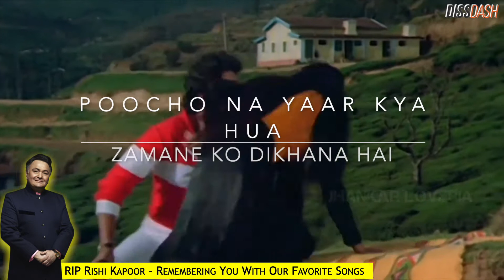Remembering Rishi Kapoor With Our Favorite Songs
The nostalgia weighs heavy, yet a smile touches our lips every time we think of the legendary RishiKapoor. Here is a list of our favorite songs featuring Rishi Kapoor and we are sure you will love them too!!